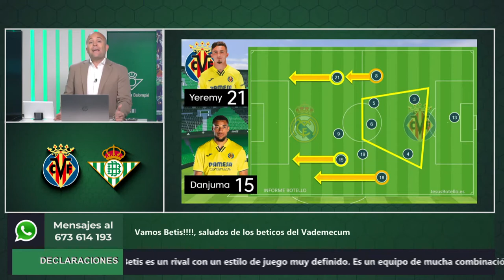📺 Informe Botello del Villarreal en la primera vuelta de 21 22